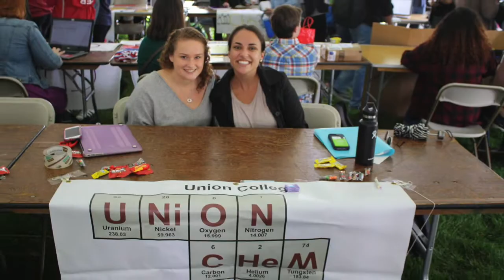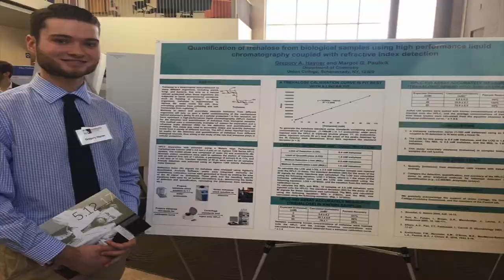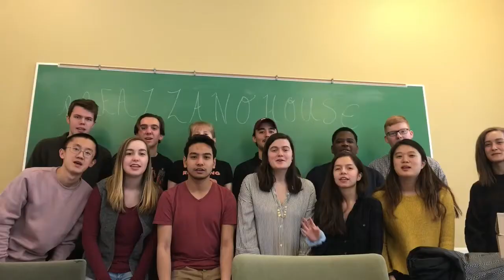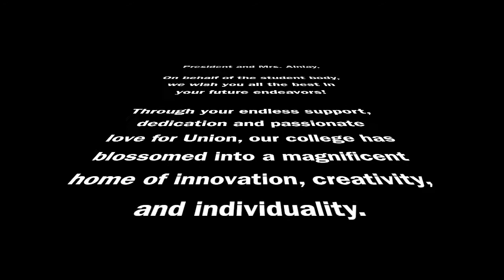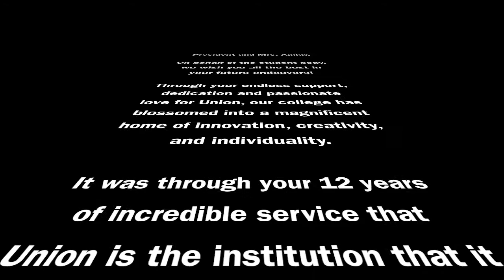President Ainlay Farewell Surprise 2018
As our year comes to an end so does the Ainlay era. Both President and Mrs. Ainlay will be missed dearly by our community as a whole. The Student Forum wanted to host an event to recognize all that they have accomplished for our institution and to send them off with well wishes from Union.